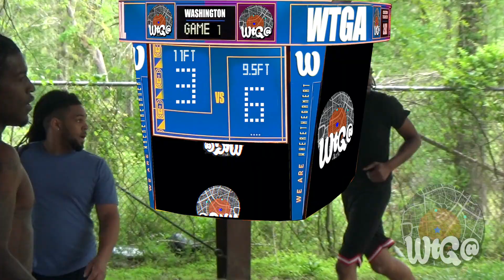11ft RIM, SWITCH @ 7, in the STICKS! - WASHINGTON 4v4 FULL GAME HIGHLIGHTS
WHERETHEGAMEAT (BASKETBALL) GOES TO A COURT IN MIDDLE OF LOUISIANA COUNTRY FOR INTENSE GAME & TRASH TALK!

🎥: filmed by A. Minor
🎥: edited by A. Minor